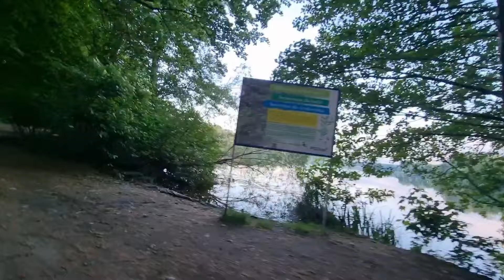LUDOWIR - odc. 36 Gravelowy wypad do Opalenicy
W dzisiejszym odcinku zapraszam na relację z gravelowego przejazdu z Poznania do Opalenicy, czyli miast w którym produkowano pierwszy motocykl - "Lech". Dodatkowo miasto to zaskakuje ładnym starym miastem, a po drodze znajdzie się też ukryty w lesie klasztor w  Woźnikach, oraz urozmaicone ścieżki. Trafią się zarówno świetne szutrowe trasy, jak i piaszczyste i praktycznie nie do przejechania drogi polne. Zapraszam do oglądania.